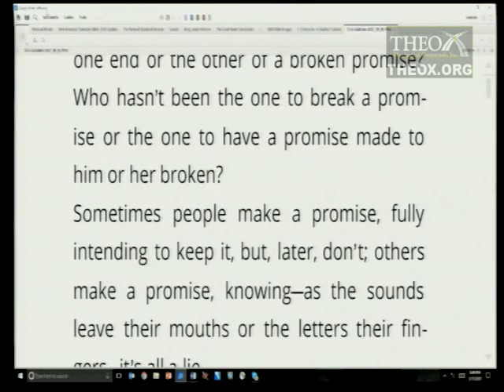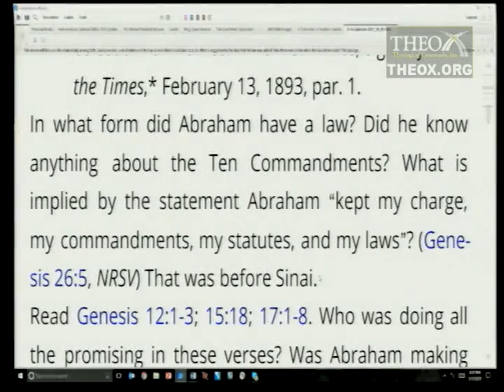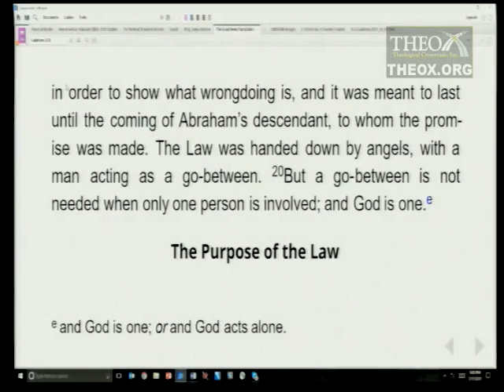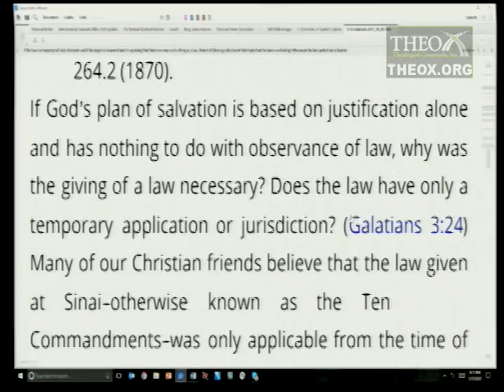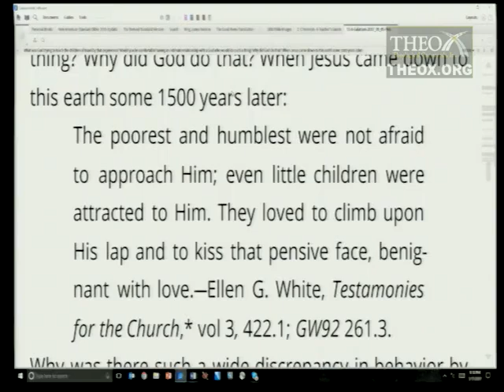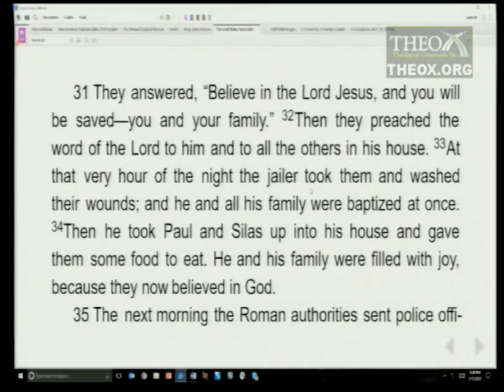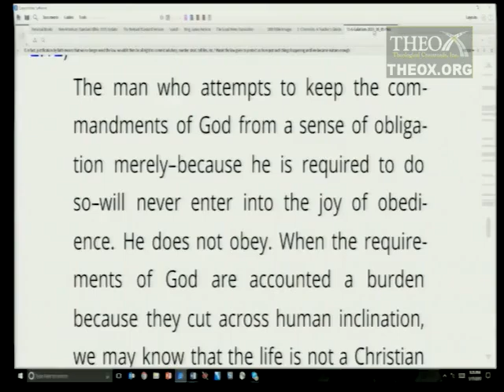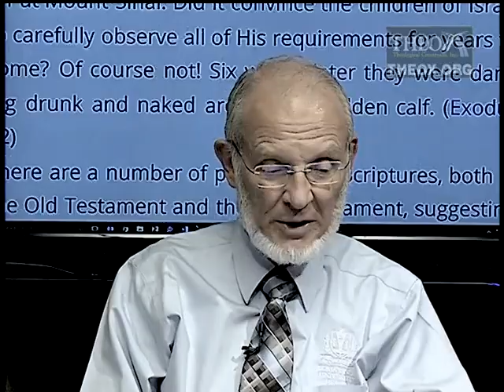6. The Priority of the Promise (August 5) Sabbath School 2017 Quarter 3 "The Gospel in Galatians"